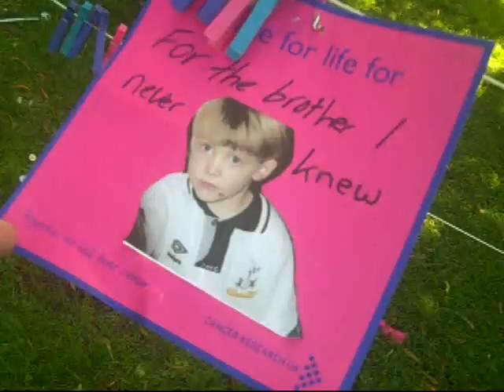Race for Life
Reading Race for Life in Prospect Park in aid of Cancer Research UK